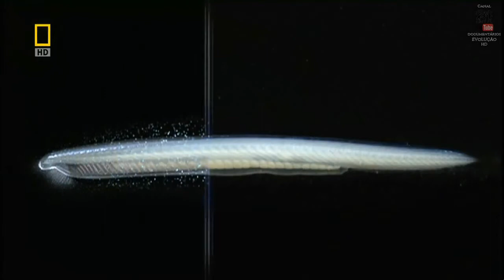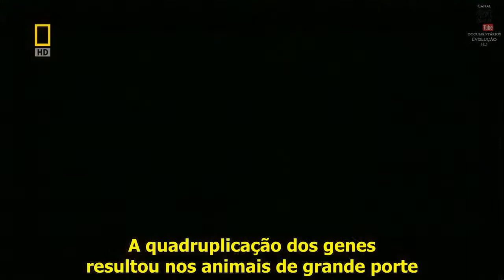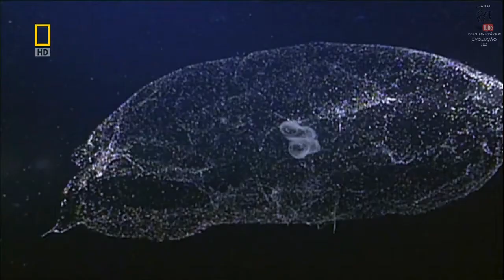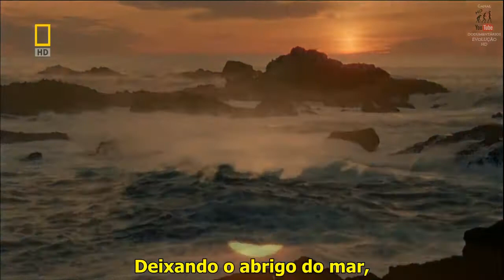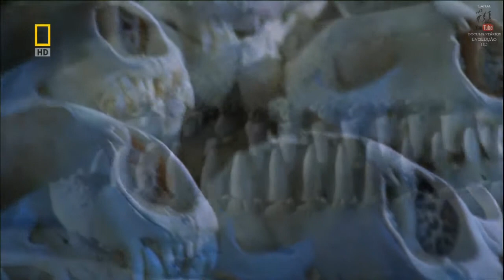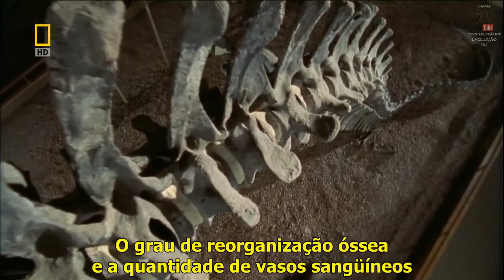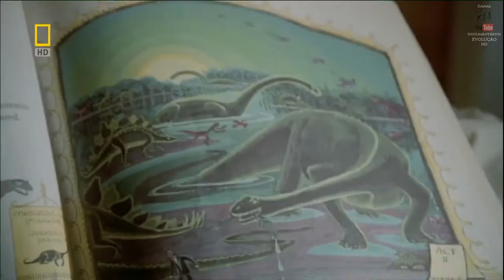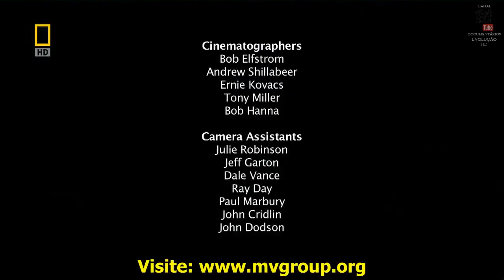ORIGENS DA VIDA 08 Ossos, Músculos e Cérebro HD 720p Legendado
Série Documentário:
 ORIGENS DA VIDA
National Geographic.
Legendas Português PT-BR.